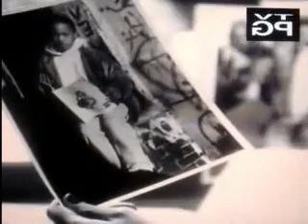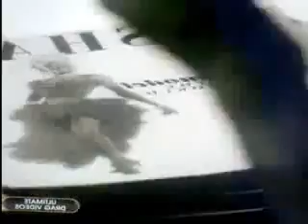Rupaul-Supermodel (of the World)-music video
I was a little surprised when I could not find this video online as it is a classic.  Eventually I stumbled onto a copy with poor audio...I tried to clean it up a bit and put a mirror on the video.  It features Rupaul (a very young Rupaul) in her very first music video for her first single "Supermodel of the World" from the album also called Supermodel of the World.  She is a legendary drag queen who will go down in history for opening the door for other queens to follow in her footsteps.